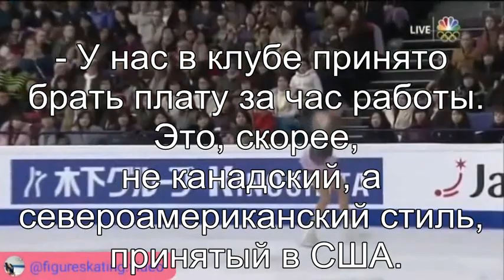СКОЛЬКО БУДЕТ СТОИТ ТРЕНИРОВКА У ОРСЕРА и КТО БУДЕТ СОЗДАВАТЬ КОСТЮМЫ ДЛЯ ЕВГЕНИЙ МЕДВЕДЕВОЙ？